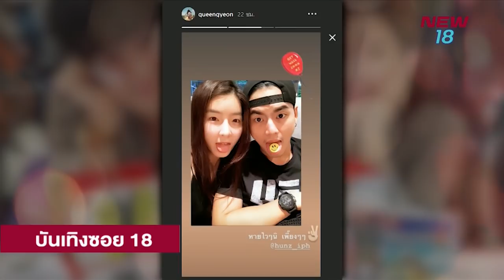บันเทิงซอย 18 | ข่าวชนข่าวเย็น | 13 ธ.ค.. 61 | NEW18